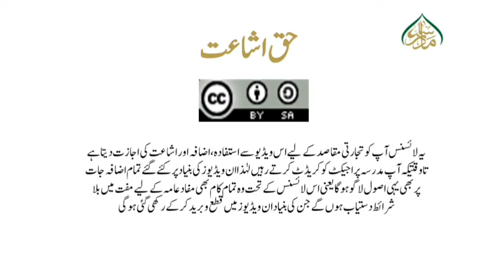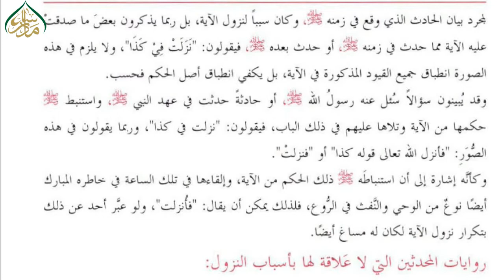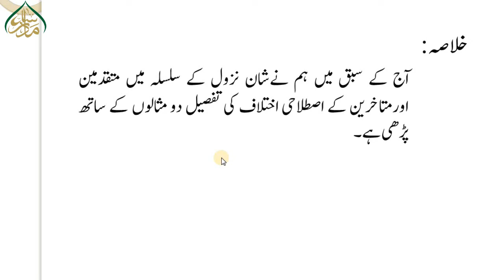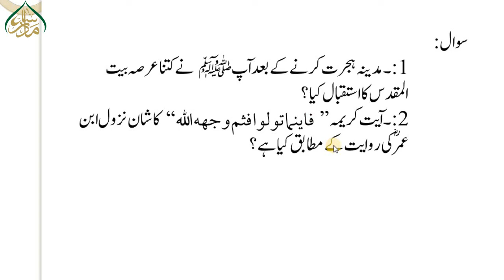88 سبق نمبر 88 سبب نزول کی مثالیں (ب)/ alfozalkabeer lesson 88